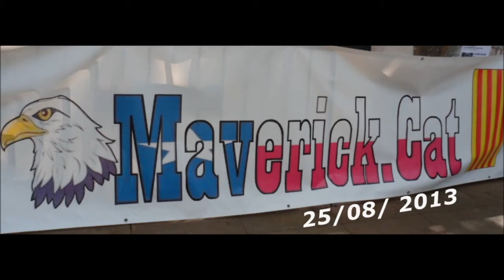FIESTAS DE SANTS 2013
El la plaza d`Osca